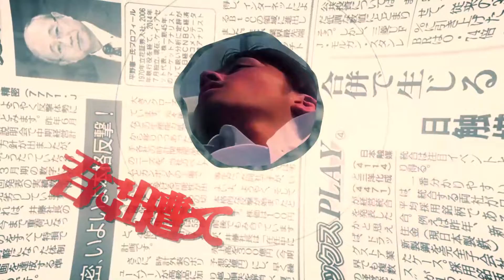落 日 ☆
YTPMV、原曲不使用初投稿